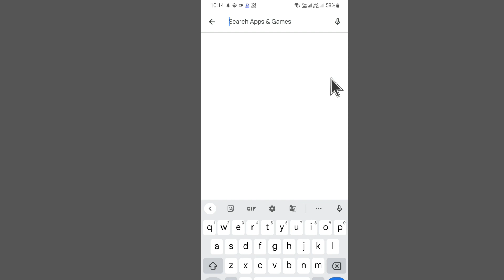Hipi App Uninstall Kaise Kare ~ How To Uninstall Hipi Android App